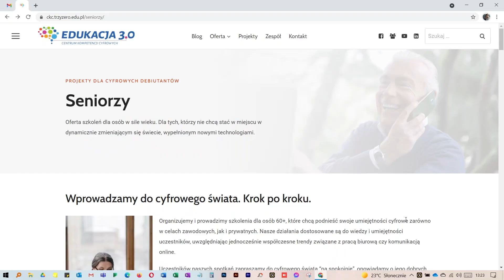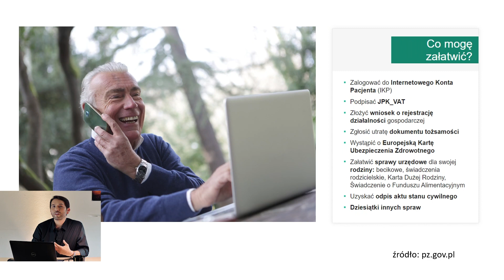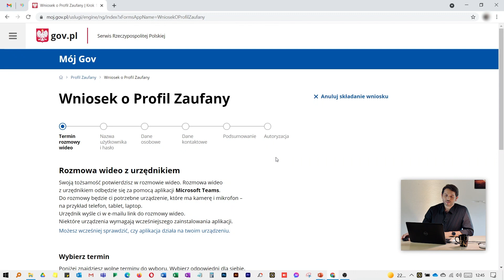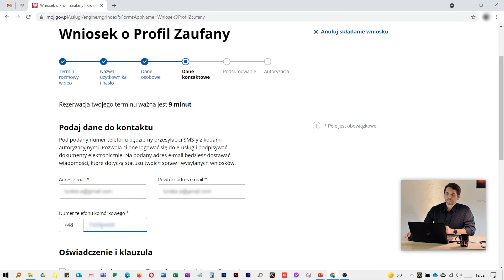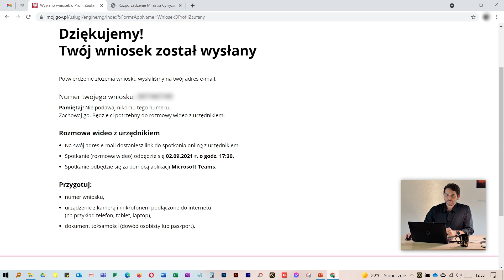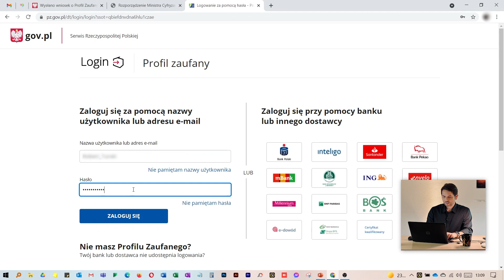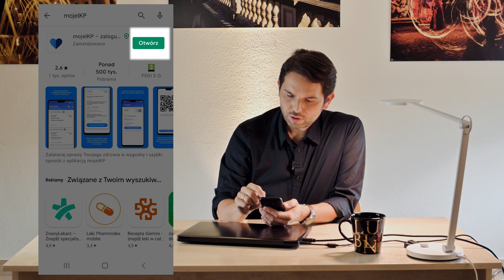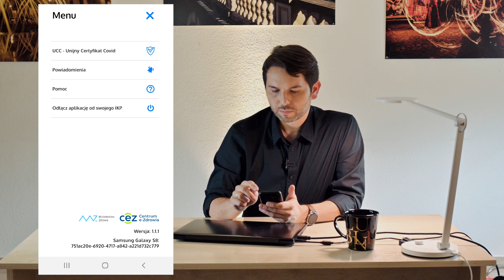Jak założyć Profil Zaufany bez konta w banku oraz jak używać Internetowego Konta Pacjenta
Zapraszamy do zapoznania się ze szkoleniem dotyczącym zakładania Profilu Zaufanego bez konta w banku oraz korzystania z Internetowego Konta Pacjenta.

00:00 Wstęp
02:15 Podstawy bezpieczeństwa
04:00 Proces zakładania Profilu Zaufanego
15:48 Korzystanie ze strony internetowej Internetowego Konta Pacjenta
20:22 Instalacja aplikacji na smartfony Internetowego Konta Pacjenta
21:45 Korzystanie z aplikacji na telefony Internetowego Konta Pacjenta
24:57 Podsumowanie